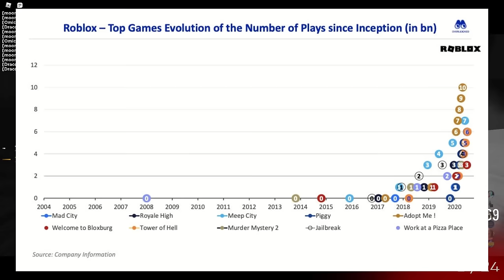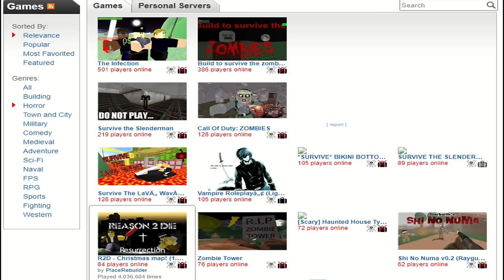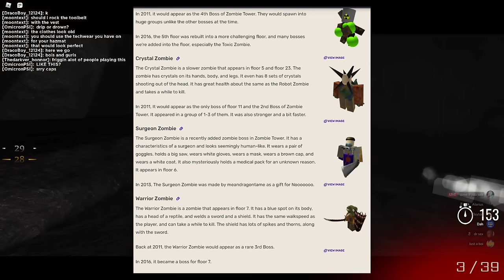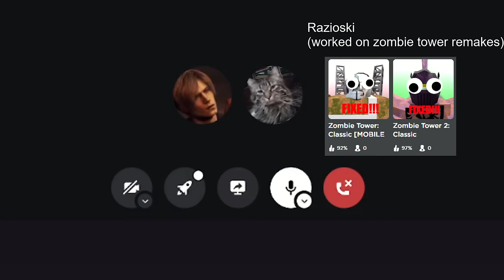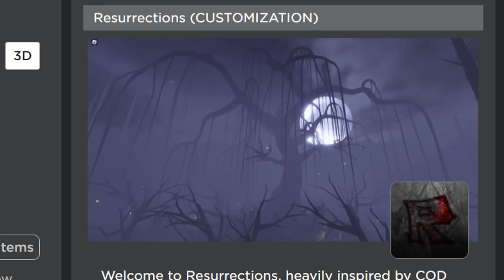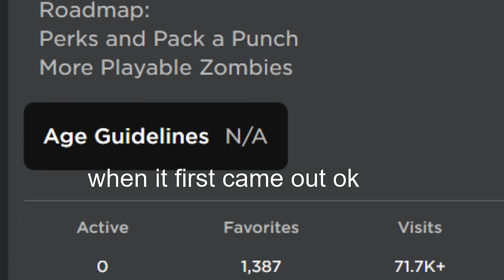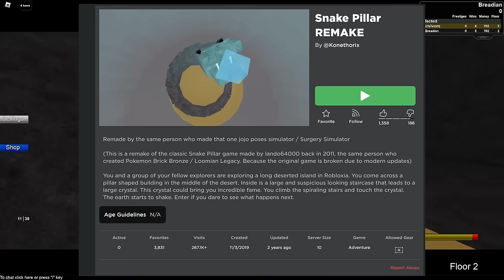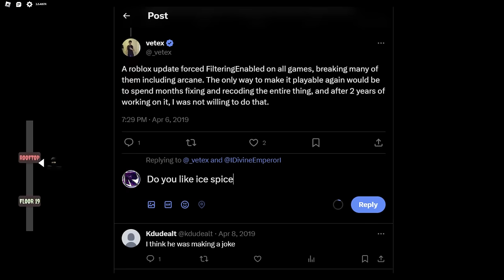The Rise and Fall of Roblox's Greatest Zombie Game | Zombie Tower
Roblox is over a decade old at this point, and games come and go. Old ROBLOX games appear to have a small fandom, but old roblox zombie games such as Zombie Tower appear to be forgotten with time with a fading memory.

I'm Breadian, and I talk about niche Roblox games.

meandragontamer
Razioski

Original Music by Don P